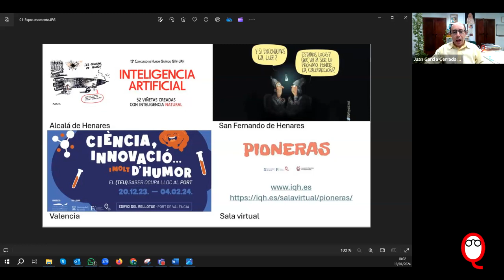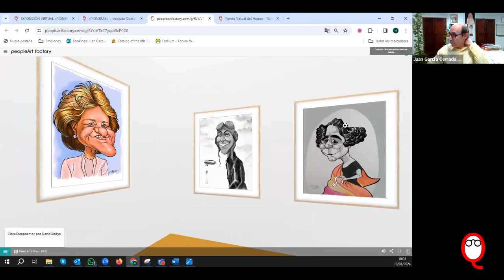ENTREGA II: Resumen semanal del IQH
El IQH destila la semana en una mezcla de noticias y novedades del mundo del humor.